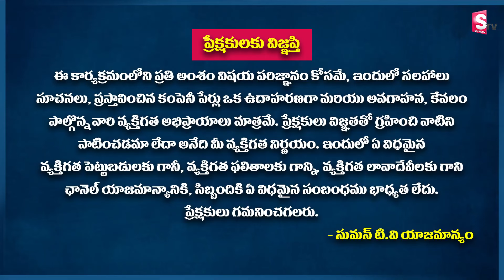CA Anil Kumar - Income Tax Raids 2022 | IT Raid | Black Money | SumanTV Business